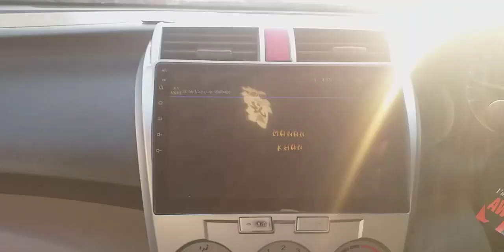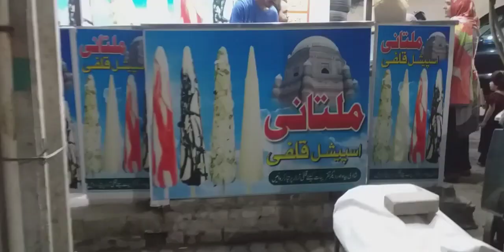Mandi vlog 🥒🥔🥕/ mehran ni geya mandi / fish le li 🐟